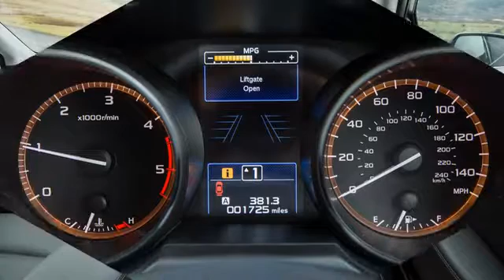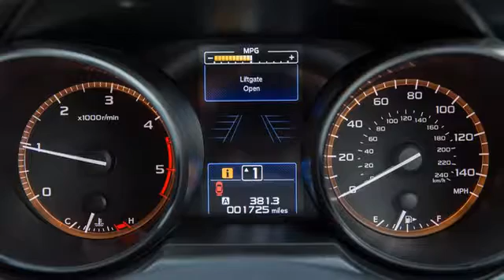New Subaru Outback 2017 review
Subaru Outback 2017, is a luxury car designed sporty and dynamic. This car has a strong performance and unmatched comfort. The car carrying the latest tech machine that is stronger, more powerful and more efficient use of fuel, coupled with the interior of the exterior that has been specifically designed to increase driving comfort.